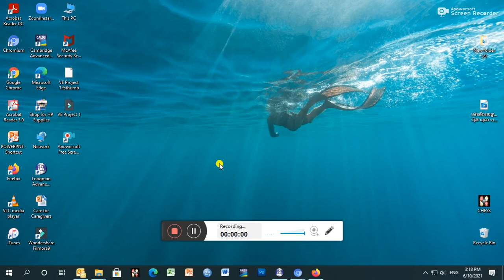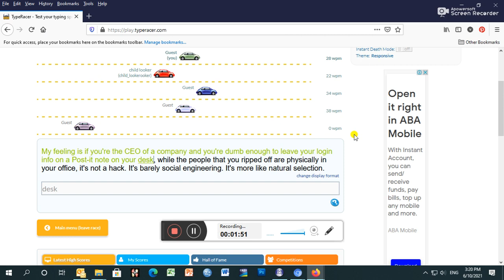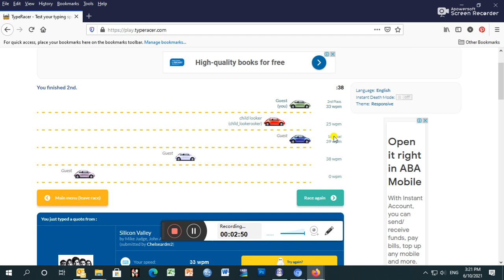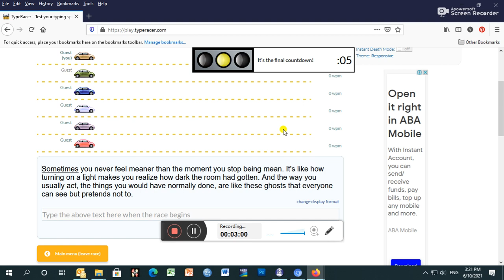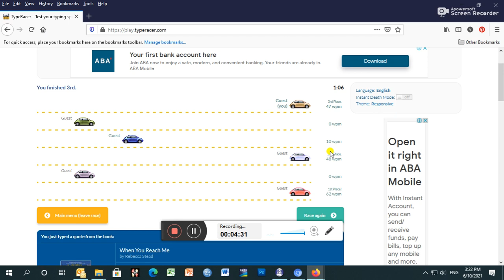Racing typing/ ហ្វឹកហាត់ on Keyboard